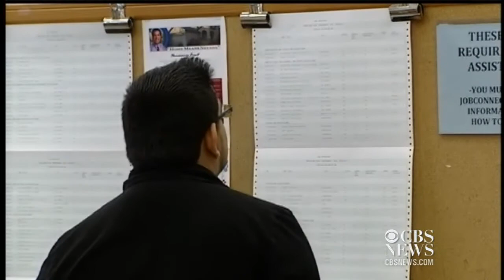Tobacco companies escape graphic warnings labels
Encouraging news on the jobs front; Google is getting bad press over privacy policy and a Federal judge ruled tobacco companies do not have to print graphic warning labels on cigarette packs. Ashley Morrison reports.